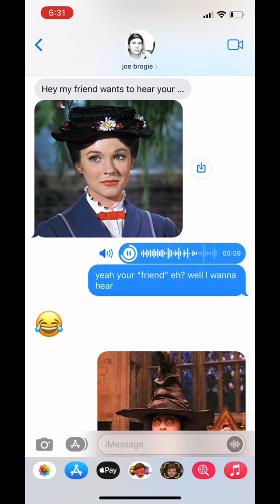when two voice actors text